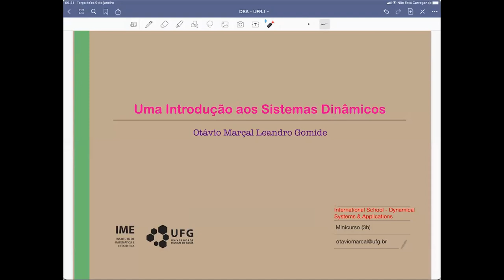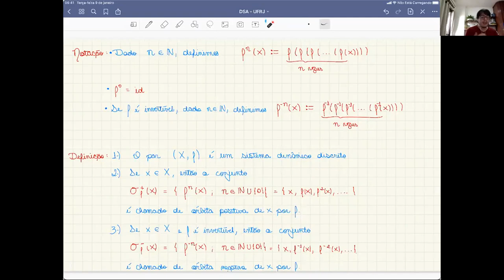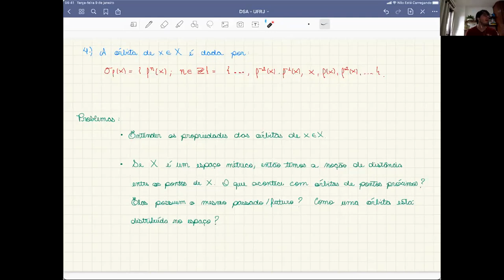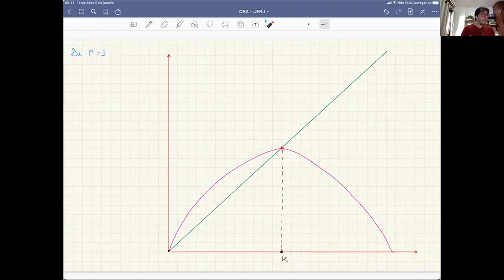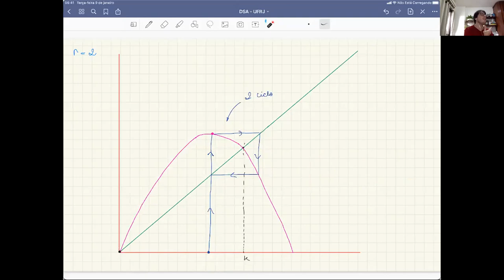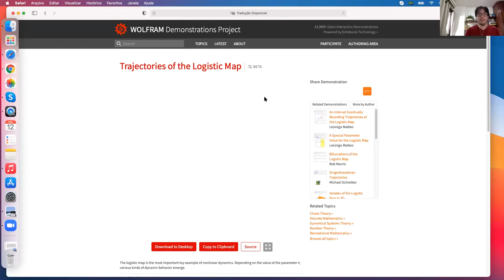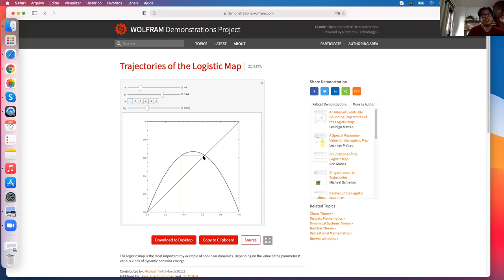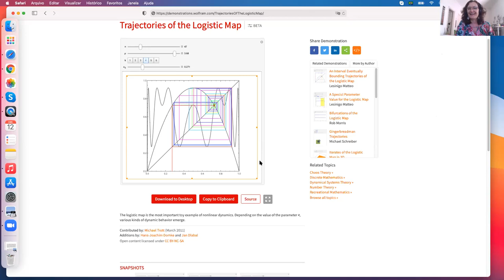Professor Otávio Marçal Leandro Gomide (Universidade Federal de Goias, Brazil) - Lecture 1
International School on Dynamical Systems & Applications 2021.1
Professor Otávio Marçal Leandro Gomide (Universidade Federal de Goias, Brazil)
Minicourse : Uma breve introdução aos Sistemas Dinâmicos
Lecture 1